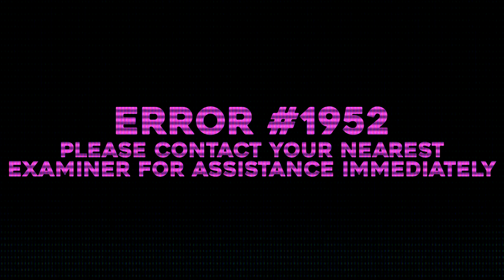Initializing Experiment....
CLICK FOR COOL STUFF!

Support us in Ko Fi!

Basically ignore all this listen okay YouTube is hard

Minecraft is a sandbox video game developed by Mojang Studios. The game was created by Markus "Notch" Persson in the Java programming language. Following several early private testing versions, it was first made public in May 2009 before fully releasing in November 2011, with Notch stepping down and Jens "Jeb" Bergensten taking over development. Minecraft has since been ported to several other platforms and is the best-selling video game of all time, with over 238 million copies sold and nearly 140 million monthly active users as of 2021.

In Minecraft, players explore a blocky, procedurally generated 3D world with virtually infinite terrain, and may discover and extract raw materials, craft tools and items, and build structures, earthworks and simple machines. Depending on game mode, players can fight computer-controlled mobs, as well as cooperate with or compete against other players in the same world. Game modes include a survival mode, in which players must acquire resources to build the world and maintain health, and a creative mode where players have unlimited resources and access to flight. Players can modify the game to create new gameplay mechanics, items, and assets.

Things this is not:
DreamSMP, Dream manhunt, Tommyinnit, Tommyinnit mod videos, Grian, Hermitcraft, Mirthcraft, Jschlatt, some compilation, ASMR, a CG5 song, or any song for that matter, a Rec Room video, The Problem with Rec Room moderation, how to fix controller drift, or anything of the sort.